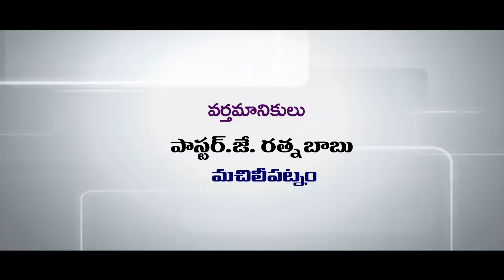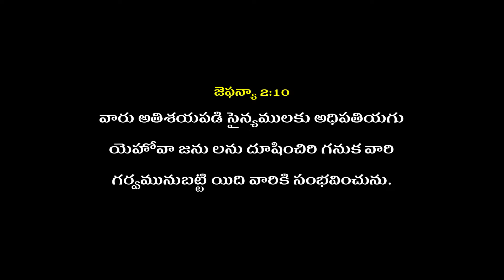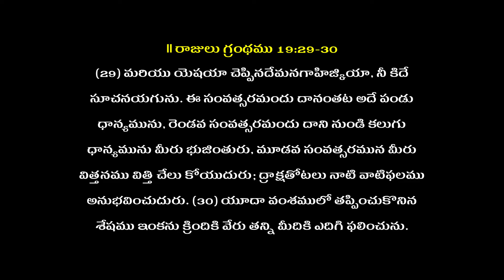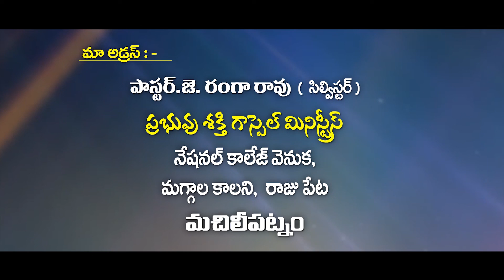Telugu Christian Message By ratna babu garu 19-07-22 ( message code : 108 )/ Pravachan TV